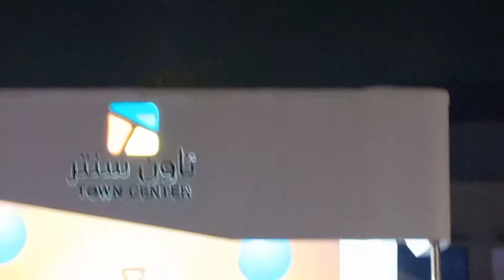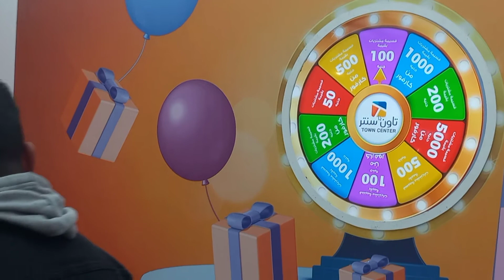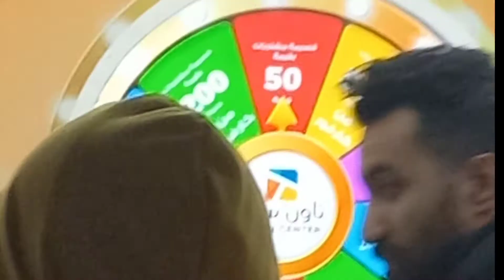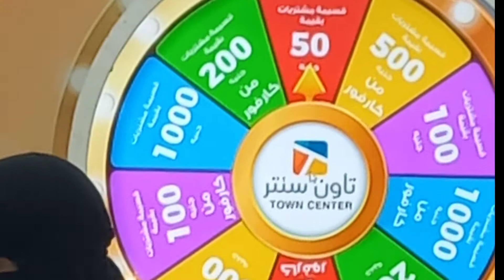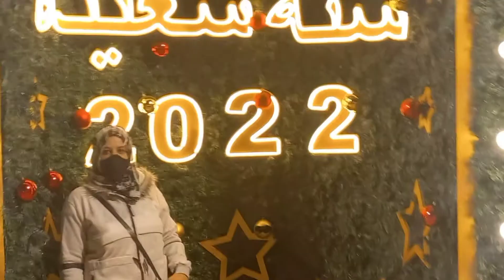سنتر#مصر#موقف العاشر#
كانت خروجه عاديه بس فجأه أصبحت مغامره مين الهيكلة ٥٠٠٠ الف جنيه بقسمه شراء بخمسمائه جنيه  الكل كان عايز يكسب ويشترى ويزود في المشتريات علشان يكسب سنه جديد وسعيد  على الجميع